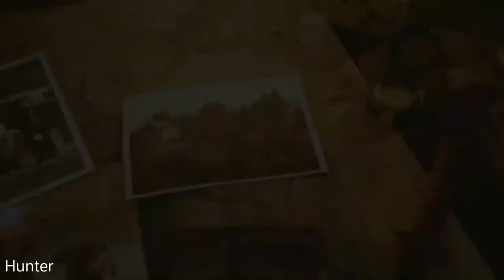SNIPER ELITE 5 Gameplay LETS PLAY MAX OUT (1080p60FPS )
PC SPECS:
- cpu: INTEL i9 9900K 4.86ghz
- mainboard: ASUS ROG STRIX Z390-F GAMING
- vga: ASUS RTX 2080 Ti Strix OC 11GB
- ram: KINGSTON PREDATOR DDR4 32GB 3466 MHZ CL15
- ssd: SAMSUNG 970 Evo 1TB M.2 SATA 3400/1500
-hdd : WDD RED 6tb x3
- psu: EVGA 1300WATT
- cpu cooler: CORSAIR H100I V2 HYDRO SERIES
-case: Phanteks Enthoo Evolv atx + RGB LED